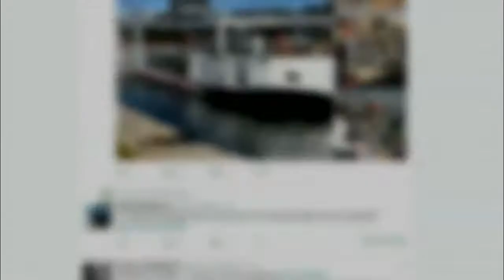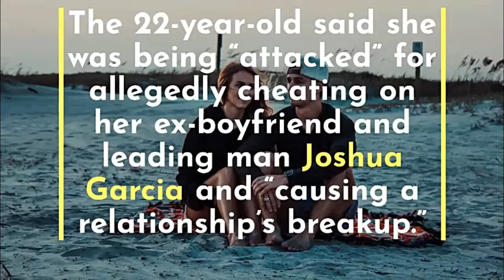DEAR BEA AND JULIA, IS HE WORTH IT?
The squabble between actors Bea Alonzo and Julia Barretto over Gerald Anderson has reached even the judiciary and Congress. On Wednesday, Supreme Court (SC) Associate Justice Marvic Leonen weighed in on the issue after Julia fired off a letter attacking Bea.